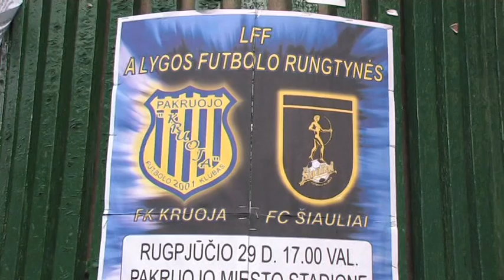FK KRUOJA FK SIAULIAI 2 2 2010 08 29